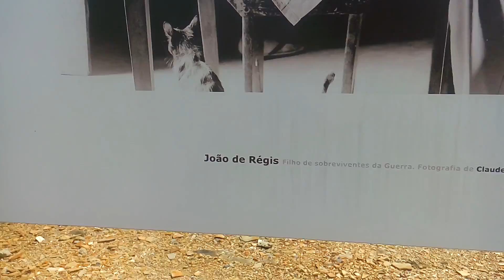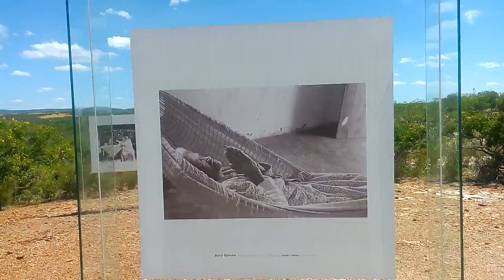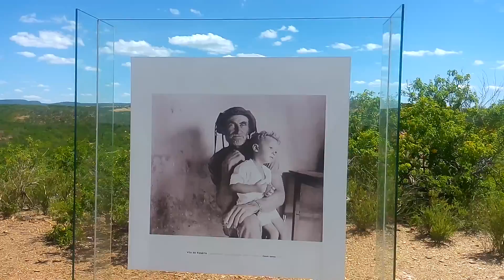Palco do conflito da batalha de Canudos BA